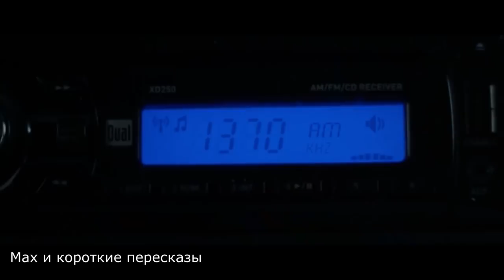Девушка ЗАПЕРТА В БУНКЕРЕ с двумя неизвестными мужчинами, которых она не может покинуть, иначе...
Молодая девушка заперта в бункере с двумя неизвестными ей мужчинами и она не может покинуть его, иначе...

Придя в себя после автомобильной аварии, девушка оказывается в подвале человека, утверждающего, что он спас её от химической атаки, которая сделала мир за пределами бункера непригодным для жизни.